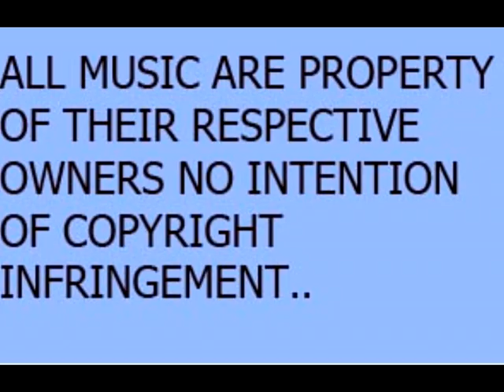Jackson City .Dougie & Mark.50s to present day music.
Music For all Occasions,Dougie & Mark.
50s to present day Music.